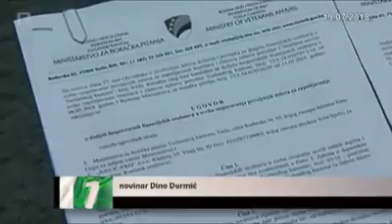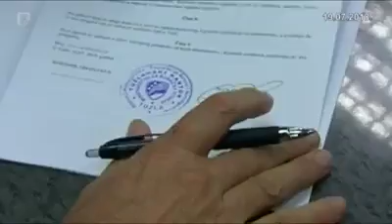Potpisani ugovori za zapošljavanje boraca u TK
Za zapošljavanje i samozapošljavanje pripadnika boračke populacije na području Tuzlanskog kantona iz Budžeta su izdvojena sredstva u iznosu od pola miliona maraka. Procedura dodjele ovih sredstava je okončana, a potpisani su i ugovori sa korisnicima i poslodavcima.

Video prilog iz Dnevnika 1 Federalne TV
novinar Dino Durmić
snimatelj Samir Neimarlija
montažer Amir Dedić